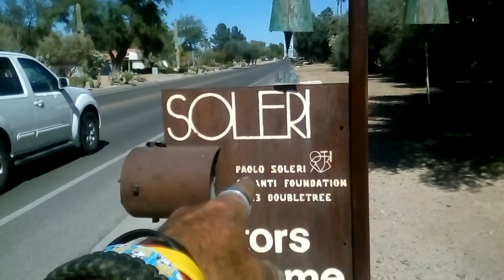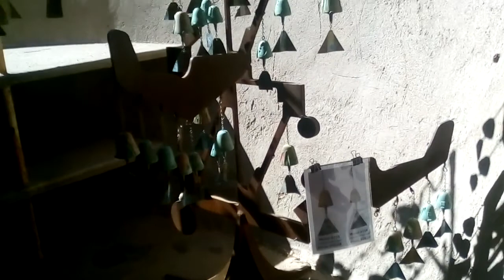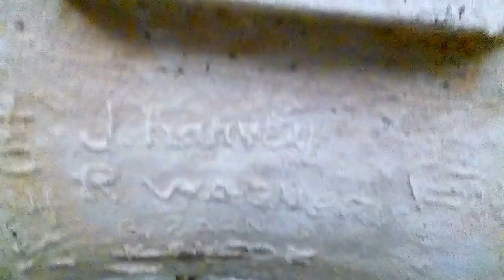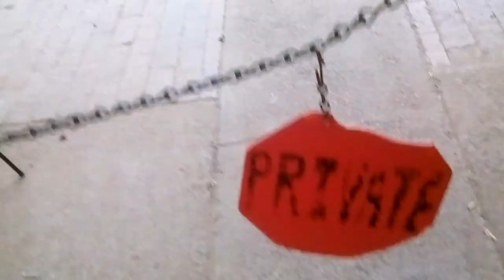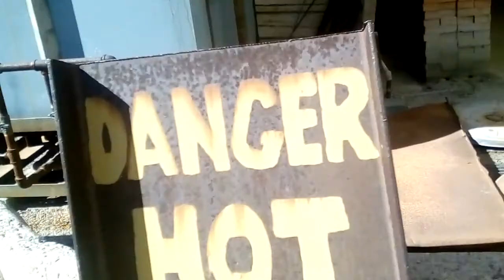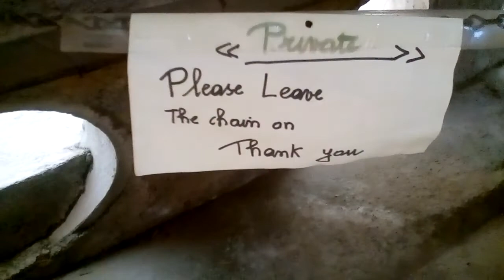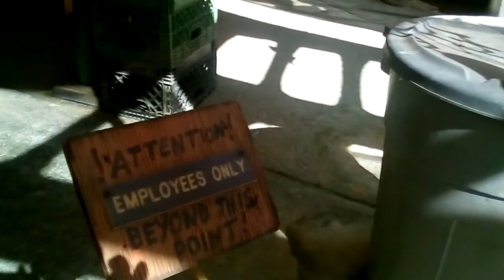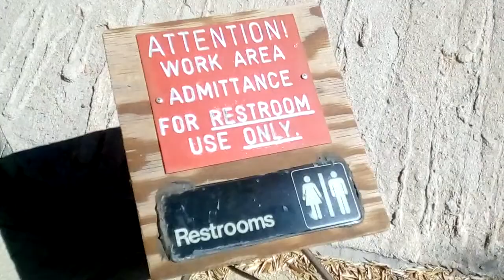A Walking Tour of Palo Soleri's Crosanti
this video is really cool") It's about a guy named Palo Soleri and his vision of what the future should have been. The place is pretty much the foundry for mmaking his signiture Bronze bells that funded the whole thing since he came to Paradise Valley, Arizona back in 1958 to build his dream and make the world a better place for all of us...